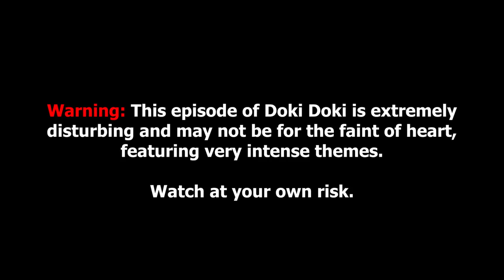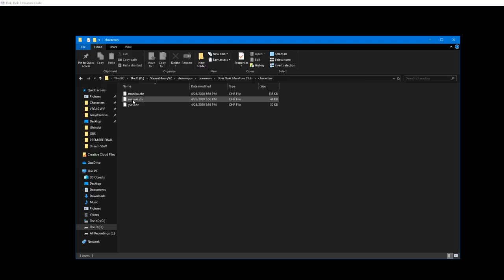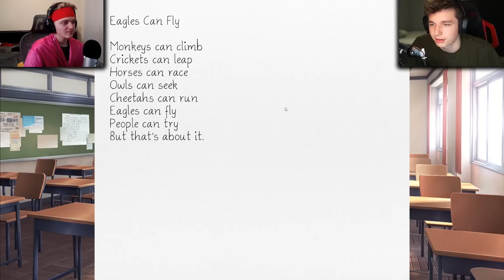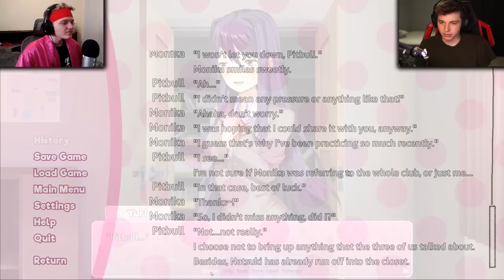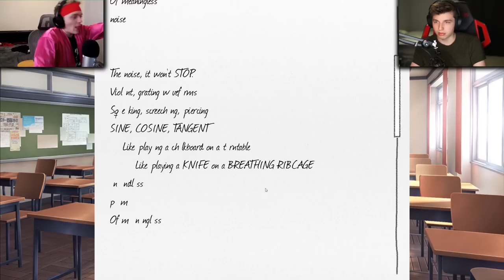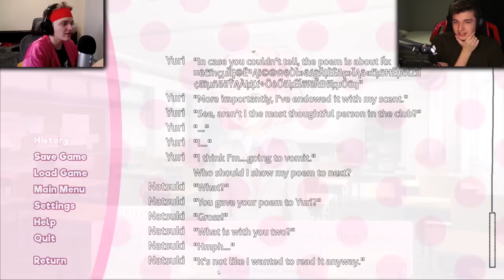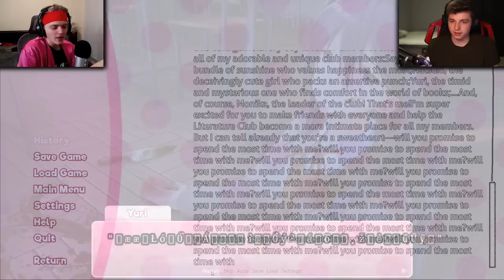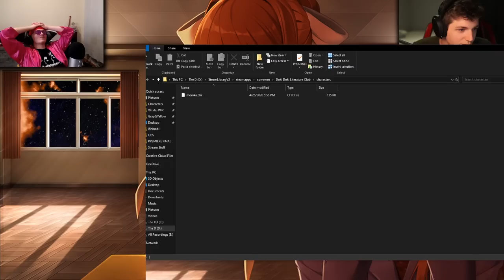EVERYONE DIES?! - Doki Doki Literature Club Blind Playthrough Part 4 w/ Turbo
Aight so I'm officially never listening to you people for game recommendations again.

Sub to Turbo! @TurboComedy

EVERYONE'S DYING?! - Doki Doki Literature Club Blind Playthrough FINALE w/ Turbo -- Doki Doki Literature Club Ending

I've just recently jumped into the world of anime and have really fallen in love, so I decided to start this channel to share all my first experiences with all of you while we watch through 'Naruto: Shippuden' together! ★